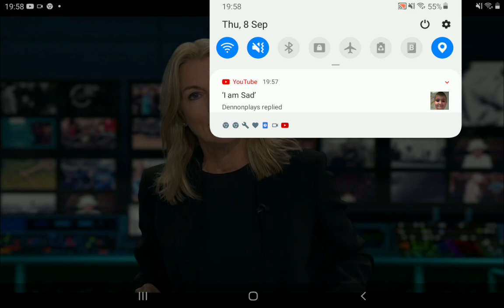ITV announces the death of HM Queen Elizabeth II